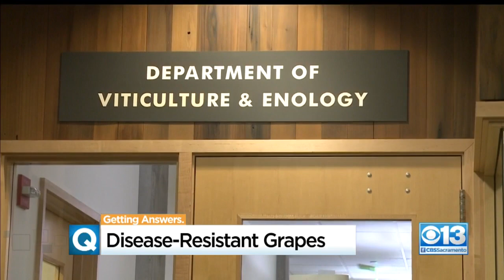Researchers Develop Disease-Resistant Grapes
Groundbreaking research at UC Davis may have finally found a solution to a disease that costs California winemakers millions of dollars every year.